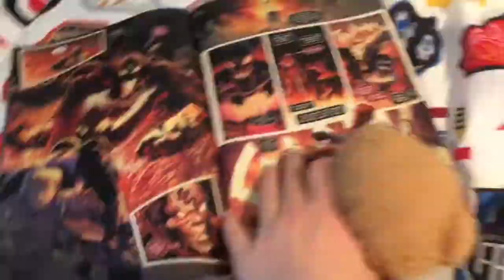Teddy bears comic book powers